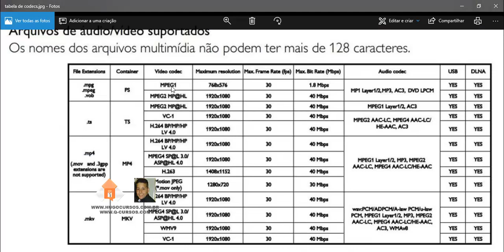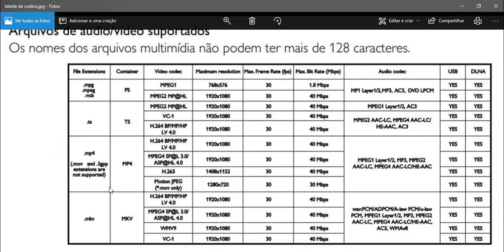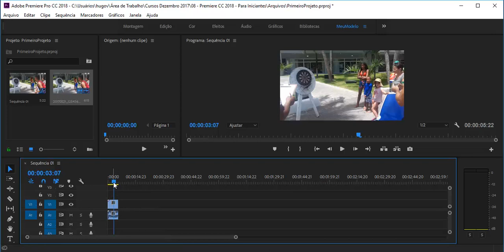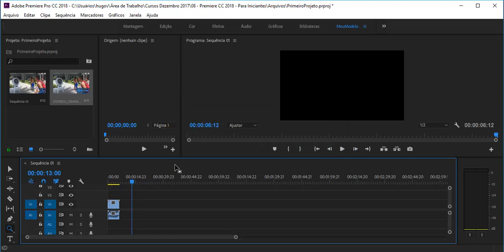Curso de Premiere CC 2018 - Aula 09 - Exportando com codec adequado